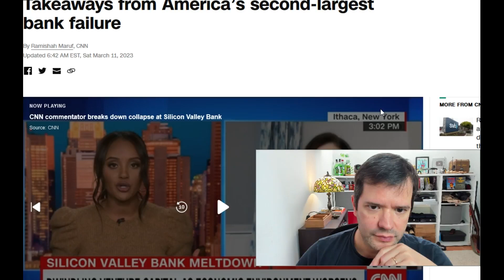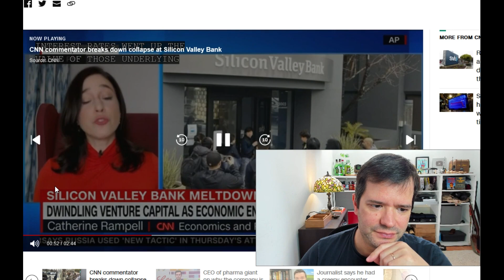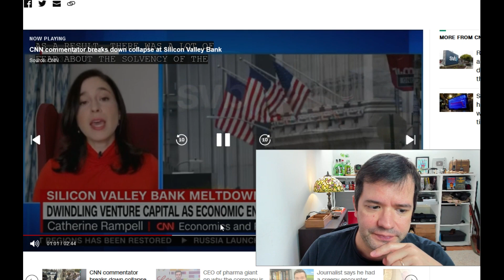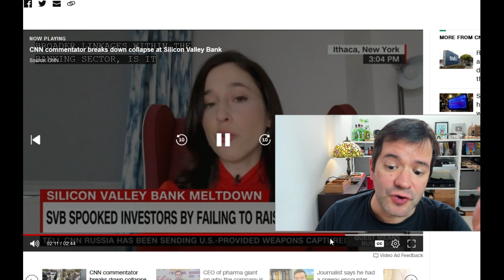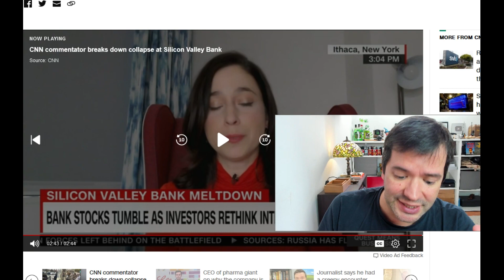SVB Bank: Global Markets PANIC at America´s second largest bank COLLAPSE‼️😲